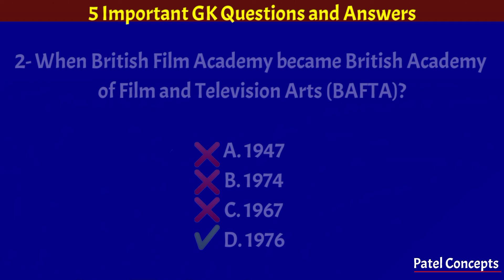GK | Highest Film Award | British Film Academy | BAFTA